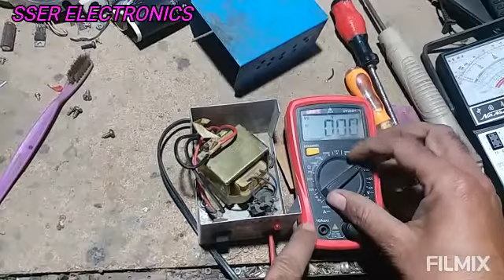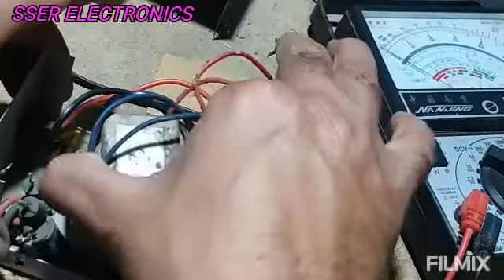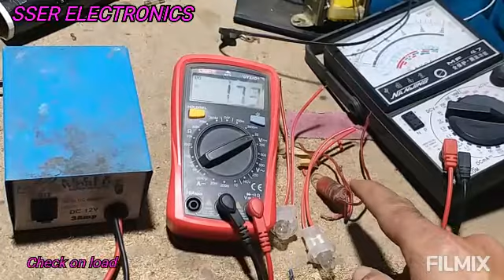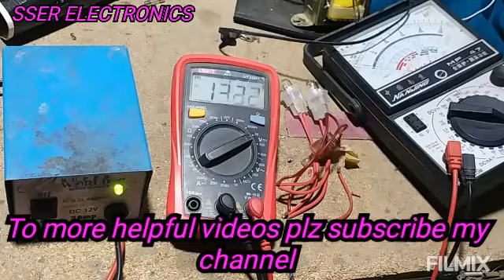HOW TO MAKE 3AMP BATTERY CHARGER AT HOME/EASY TO REPAIR